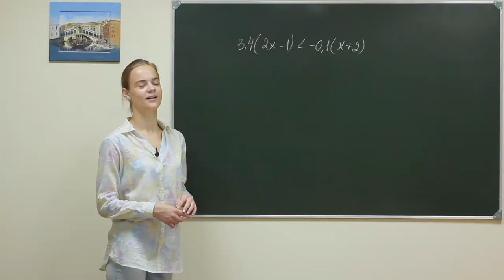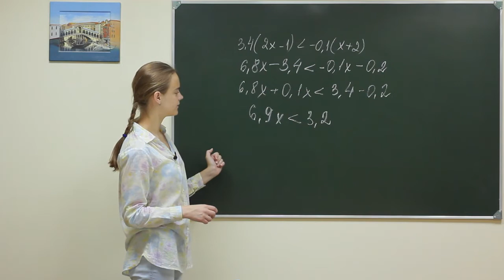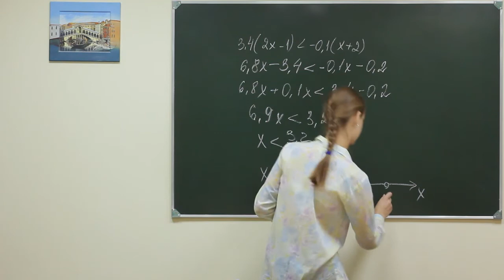Alg did 127